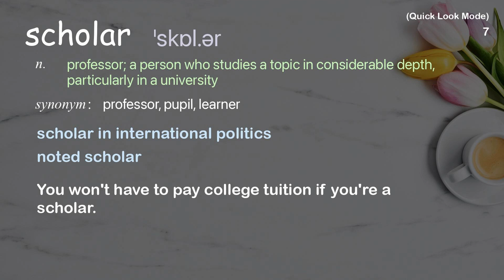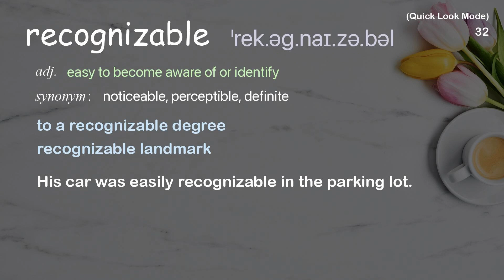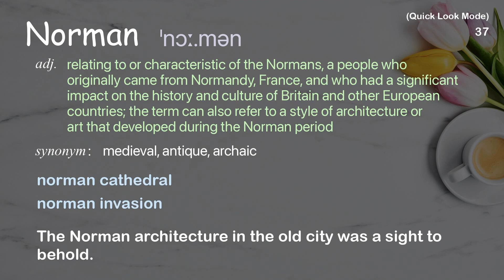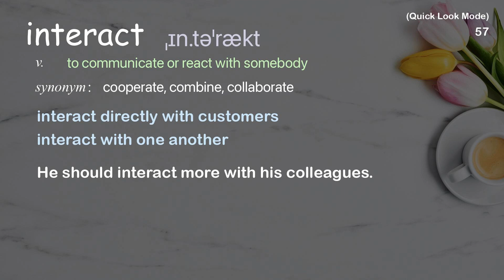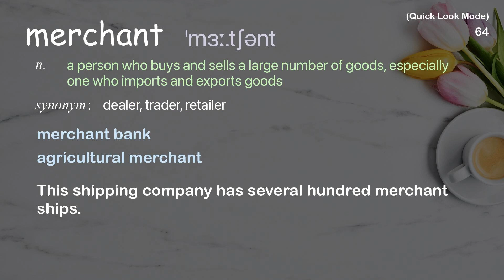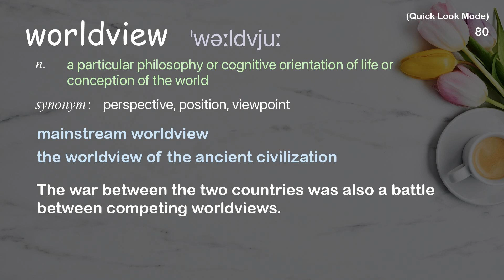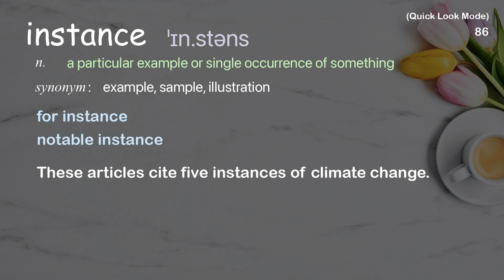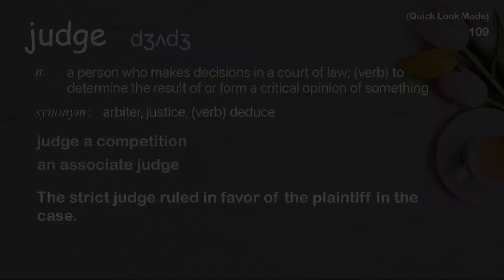109 Academic Words Quick Look Ref from "Everything you need [...] "The Canterbury Tales" | TED Talk"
■PLEASE NOTE

■Reference Source
Iseult Gillespie: Everything you need to know to read "The Canterbury Tales" | TED Talk